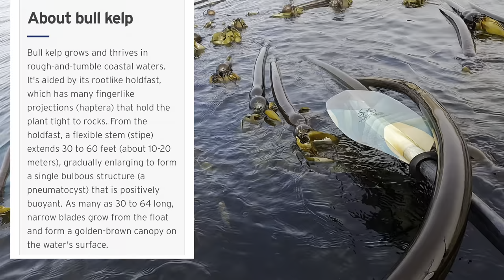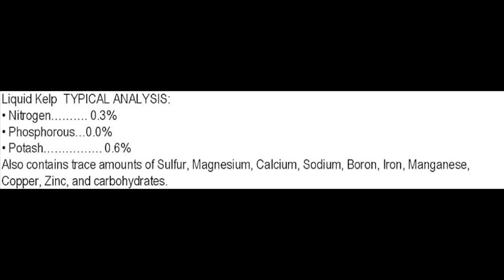How To Make Seaweed Fertilizer: High Quality Liquid Gold!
I harvested bull kelp from my kayak in Sonoma. I let it ferment and decompose into a liquid garden fertilizer. I love gardening and making things with my own hands.